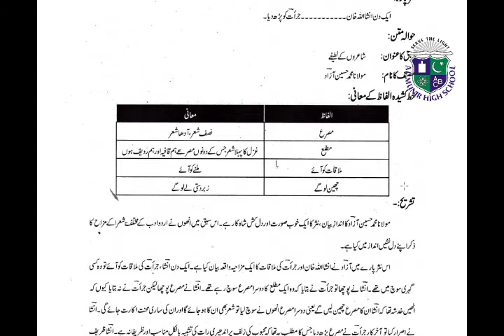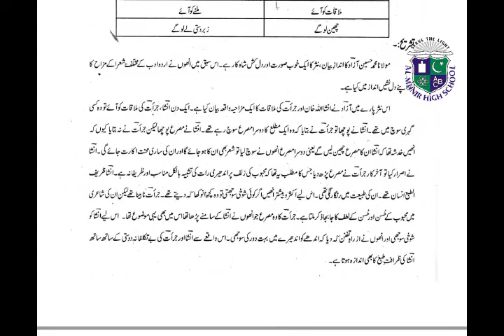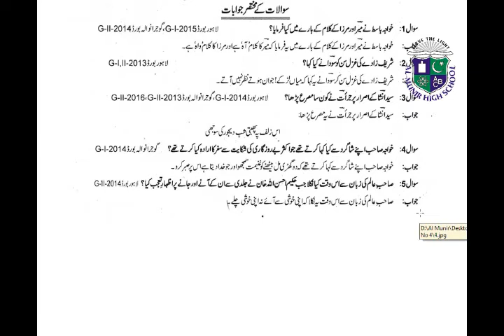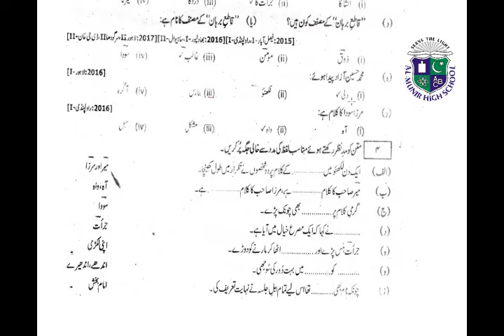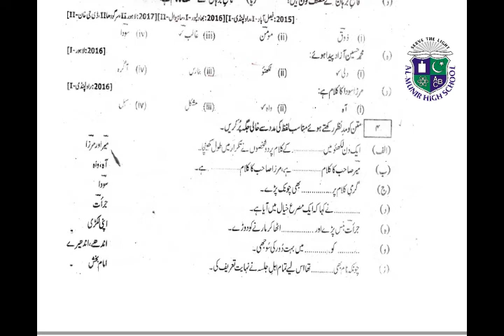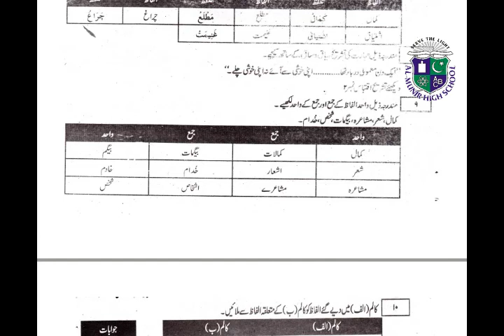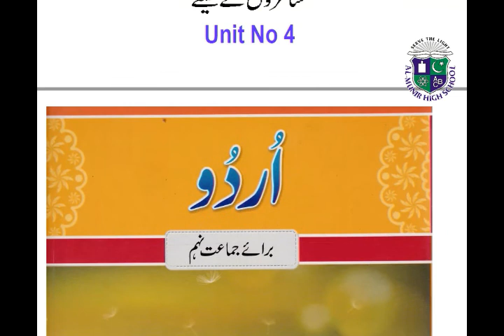Class 9 Urdu Lesson no. 4